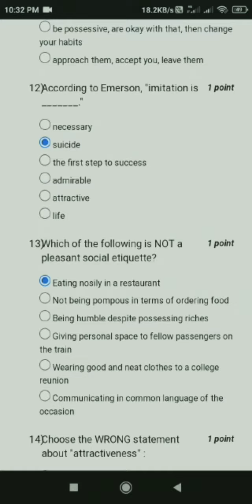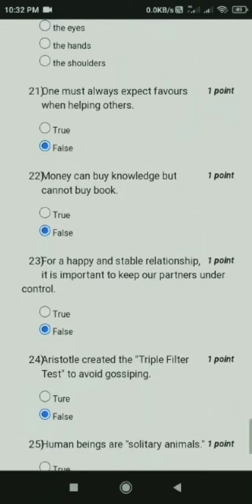Enhancing Soft Skill and Personality Assignment No-4||NPTEL Assignment No-4||Swayam||Week-04